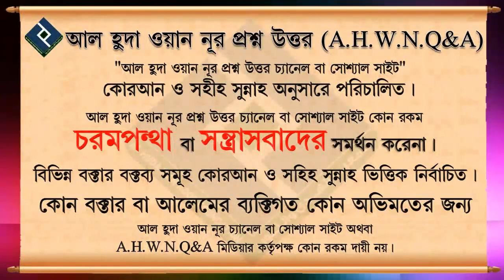কবর, ইল্লিন ও সিজ্জিন বলতে আমরা কি বুঝব ᴴᴰ┇শায়খ আব্দুল হামিদ আল ফাইজী আল মাদানী